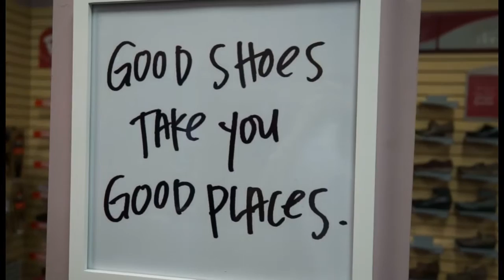Missionary Shoes Giveaway Video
In September 2016, DFCU provided over 30 future elders and sisters with missionary shoes. Watch the recap from the event!